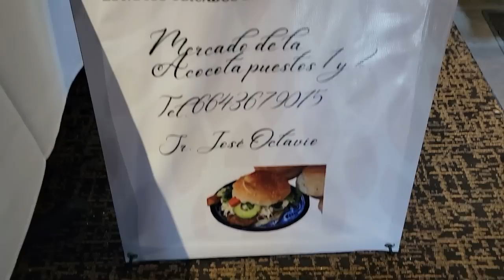CEMITAS POBLANAS FAMOSAS EN NUEVA YORK! PRIMER FESTIVAL DE CEMITAS EN NUEVA YORK! PULSO NUEVA YORK!